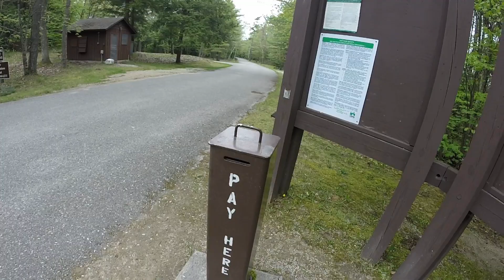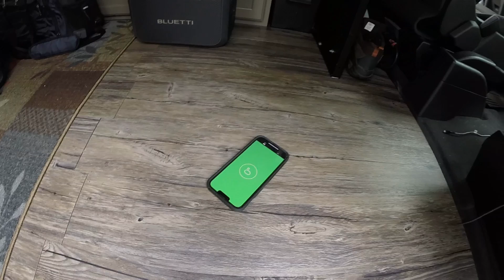Wycieczka po UP Michigan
Pierwszy nocleg na campingu